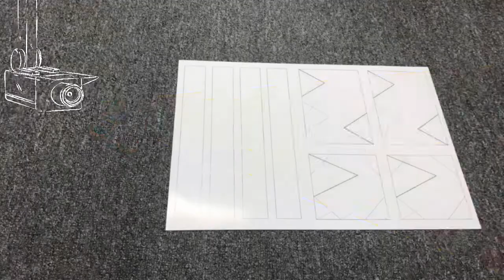Pengenalan Kepada Reka Bentuk & Teknologi